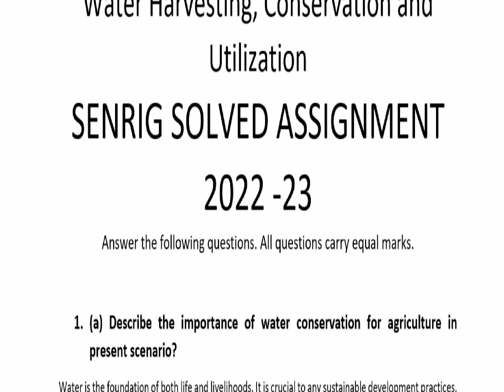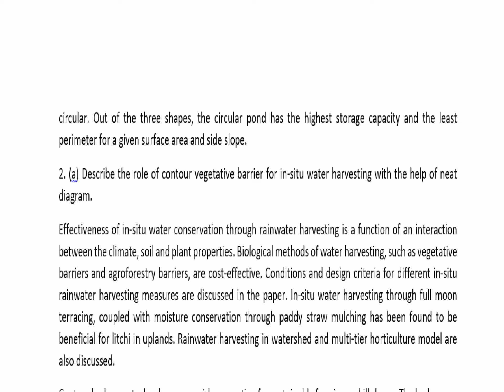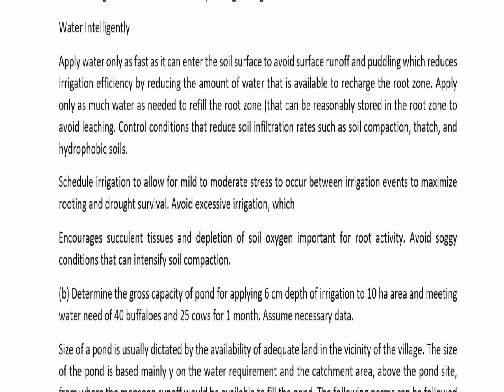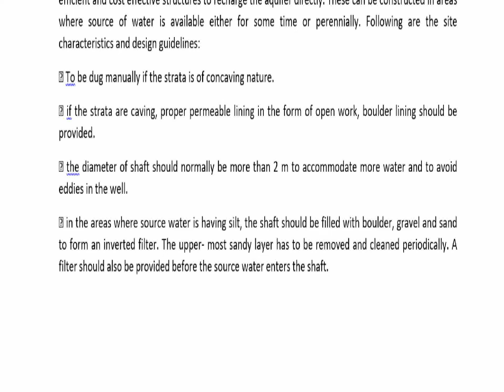ONR-003 Water Harvesting, Conservation and Utilization SENRIG SOLVED ASSIGNMENT 2022 -23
Free#IGNOUfree#Assignments#ONR 003 solved assignment #2022-23 / onr 3 solved assignmentWater is the foundation of both life and livelihoods. It is crucial to any sustainable development practices. Despite the looming threat that it poses, water insecurity and the risk that comes with it can often be overlooked. Water stress, and its impact on water security, occurs when demand exceeds the available supply. Understanding water risk and the importance of water conservation in agriculture is fundamental to ensuring a balance of sustainability and profitability.
Various environmental factors will impact the world’s water supply, from smaller climatological shifts to macro-scale weather events. This impact on global supplies may lead to disruptions in availability and directly impact production across a vast array of industries. Climate change is set to disrupt rainfall, raise sea-levels, increase fire probability, and affect runoff patterns, which will dramatically alter accessibility to freshwater globally. Additionally, factors such as pollution, wetland development, and other forms of ecological disruption will accelerate these changes, exacerbating water security risks rapidly.

onr 003 solved assignment,
onr 003,
onr003,
onr 003 solved assignment 2022-23,
onr 003 assignment 2022-23,
onr 003 assignment 2022-23 in Hindi,
onr 003 solved assignment in Hindi,
onr 003 solved assignment 2022-23 in Hindi,
onr 003 solved assignment 2023,
onr 003 assignment 2023,
onr 003 assignment 2023 in Hindi,
onr 3 solved assignment,
onr 3 solved assignment 2022-23,
onr 3 solved assignment in Hindi,

ignou ba solved assignment 2022-23,
onr 003 solved assignment in Hindi 2022-23,

onr 003 ignou assignment,
ignou onr 003 solved assignment,

onr 003 solved  assignment pdf download,
onr 3,
onr3,
onr 3 assignment 2022-23,
onr 3 assignment 2022-23 in Hindi,
onr 3 solved  assignment pdf download,
onr 3 solved assignment 2022-23 in Hindi,
ignou onr 3,
onr 3 solved assignment 2023,
onr 3 assignment 2023,
onr 3 assignment 2023 in Hindi,
onr 3 ignou assignment,
ignou onr 3 solved assignment,
ignou solved assignment 2022-23,
ignou onr 003,

ignou ba assignment 2022-23,
ba assignment 2022-23 in Hindi,
ba solved  assignment pdf download,
ignou ba solved assignment 2022-23 in Hindi,
ignou ba,
ba solved assignment 2023,
ignou ba assignment 2023,
ignou ba solved assignment,